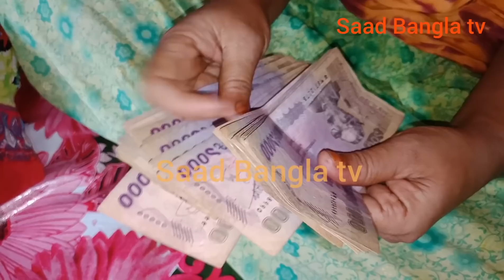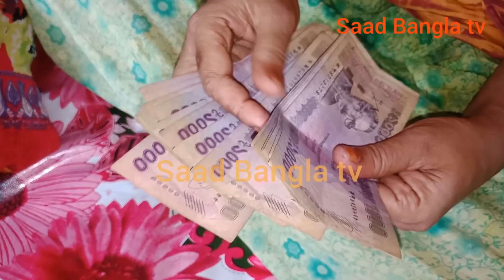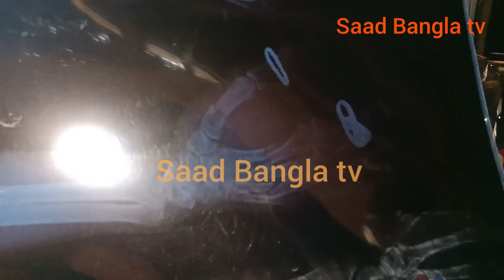মোহিনী আক্তার মিতু আশা পূরণ হতে যাচ্ছে | আল্লাহ চাইলে কি না হয় জানতে দেখুন।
মোহিনী আক্তার মিতুর পরিবারের মোবাইল নাম্বারটি পেতে পুরো প্রতিবেদনটি দেখুন।